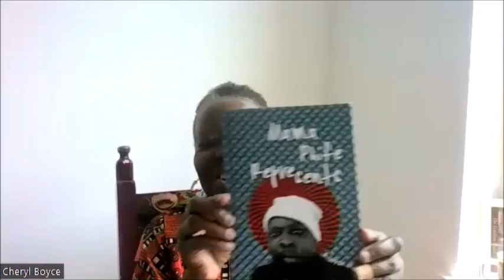IGR (Let's Get Lit) - in conversation with Cheryl Boyce-Taylor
We are so honoured to count author @cheryl.arrivalpoems as a long time friend and supporter of the IslandGirlsRock community and truly couldn't be any more excited about this collection of prose and poetry than we already are smiling. We had a chance to chat with Aunty Cheryl about her book We Are Not Wearing Helmets and hope you enjoy the conversation and her readings. She also has a new book The Limitless Heart coming out. Please join us in celebrating this gem of an island girl.

𝑬𝒏𝒄𝒐𝒎𝒑𝒂𝒔𝒔𝒊𝒏𝒈 𝒕𝒉𝒆 𝒃𝒓𝒆𝒂𝒅𝒕𝒉 𝒐𝒇 𝑪𝒉𝒆𝒓𝒚𝒍 𝑩𝒐𝒚𝒄𝒆-𝑻𝒂𝒚𝒍𝒐𝒓’𝒔 𝒂𝒔𝒕𝒐𝒖𝒏𝒅𝒊𝒏𝒈 𝒄𝒂𝒓𝒆𝒆𝒓, 𝑻𝒉𝒆 𝑳𝒊𝒎𝒊𝒕𝒍𝒆𝒔𝒔 𝑯𝒆𝒂𝒓𝒕 𝒊𝒔 𝒂 𝒕𝒊𝒎𝒆 𝒄𝒂𝒑𝒔𝒖𝒍𝒆 𝒐𝒇 𝒕𝒉𝒆 𝒃𝒐𝒖𝒏𝒅𝒍𝒆𝒔𝒔 𝒍𝒐𝒗𝒆, 𝒄𝒂𝒓𝒆, 𝒈𝒓𝒊𝒆𝒇, 𝒂𝒏𝒅 𝒇𝒐𝒓𝒕𝒊𝒕𝒖𝒅𝒆 𝒕𝒉𝒂𝒕 𝒎𝒂𝒌𝒆 𝒉𝒆𝒓 𝒘𝒐𝒓𝒌 𝒔𝒐 𝒔𝒕𝒊𝒓𝒓𝒊𝒏𝒈.

𝑾𝒊𝒕𝒉 𝒅𝒆𝒆𝒑 𝒆𝒎𝒑𝒂𝒕𝒉𝒚, 𝒕𝒉𝒐𝒖𝒈𝒉𝒕𝒇𝒖𝒍𝒏𝒆𝒔𝒔, 𝒄𝒉𝒂𝒓𝒊𝒔𝒎𝒂, 𝒂𝒏𝒅 𝒍𝒚𝒓𝒊𝒄𝒊𝒔𝒎, 𝑩𝒐𝒚𝒄𝒆-𝑻𝒂𝒚𝒍𝒐𝒓’𝒔 𝒘𝒐𝒓𝒌 𝒆𝒙𝒑𝒍𝒐𝒓𝒆𝒔 𝒒𝒖𝒆𝒔𝒕𝒊𝒐𝒏𝒔 𝒐𝒇 𝒊𝒎𝒎𝒊𝒈𝒓𝒂𝒕𝒊𝒐𝒏, 𝒎𝒐𝒕𝒉𝒆𝒓𝒉𝒐𝒐𝒅, 𝒂𝒏𝒅 𝒒𝒖𝒆𝒆𝒓 𝒔𝒆𝒏𝒔𝒖𝒂𝒍𝒊𝒕𝒚, 𝒂𝒎𝒐𝒏𝒈 𝒐𝒕𝒉𝒆𝒓 𝒕𝒉𝒆𝒎𝒆𝒔.

𝑮𝒓𝒊𝒆𝒇 𝒊𝒔 𝒃𝒐𝒕𝒉 𝒂𝒏 𝒂𝒏𝒄𝒉𝒐𝒓 𝒂𝒏𝒅 𝒂 𝒅𝒐𝒐𝒓 𝒕𝒉𝒓𝒐𝒖𝒈𝒉𝒐𝒖𝒕 𝑩𝒐𝒚𝒄𝒆-𝑻𝒂𝒚𝒍𝒐𝒓’𝒔 𝒑𝒐𝒆𝒕𝒓𝒚, 𝒂𝒔 𝒔𝒆𝒆𝒏 𝒊𝒏 𝑴𝒂𝒎𝒂 𝑷𝒉𝒊𝒇𝒆 𝑹𝒆𝒑𝒓𝒆𝒔𝒆𝒏𝒕𝒔, 𝒂 𝒉𝒚𝒃𝒓𝒊𝒅 𝒐𝒇 𝒎𝒆𝒎𝒐𝒊𝒓 𝒂𝒏𝒅 𝒗𝒆𝒓𝒔𝒆 𝒐𝒏 𝒕𝒉𝒆 𝒅𝒆𝒂𝒕𝒉 𝒐𝒇 𝒉𝒆𝒓 𝒔𝒐𝒏, 𝑴𝒂𝒍𝒊𝒌 “𝑷𝒉𝒊𝒇𝒆 𝑫𝒂𝒘𝒈” 𝑻𝒂𝒚𝒍𝒐𝒓 𝒐𝒇 𝑨 𝑻𝒓𝒊𝒃𝒆 𝑪𝒂𝒍𝒍𝒆𝒅 𝑸𝒖𝒆𝒔𝒕.

𝑸𝒖𝒆𝒔𝒕𝒊𝒐𝒏𝒔 𝒓𝒆𝒈𝒂𝒓𝒅𝒊𝒏𝒈 𝑩𝒍𝒂𝒄𝒌𝒏𝒆𝒔𝒔 𝒂𝒏𝒅 𝑩𝒍𝒂𝒄𝒌 𝒘𝒐𝒎𝒂𝒏𝒉𝒐𝒐𝒅 𝒊𝒏 𝒕𝒉𝒆 𝑼𝒏𝒊𝒕𝒆𝒅 𝑺𝒕𝒂𝒕𝒆𝒔 𝒂𝒓𝒆 𝒔𝒕𝒊𝒕𝒄𝒉𝒆𝒅 𝒕𝒉𝒓𝒐𝒖𝒈𝒉𝒐𝒖𝒕 𝒉𝒆𝒓 𝒃𝒐𝒐𝒌𝒔, 𝒂𝒏𝒅 𝑩𝒐𝒚𝒄𝒆-𝑻𝒂𝒚𝒍𝒐𝒓 𝒍𝒆𝒂𝒏𝒔 𝒊𝒏𝒕𝒐 𝒂 𝒎𝒐𝒓𝒆 𝒐𝒗𝒆𝒓𝒕𝒍𝒚 𝒅𝒆𝒇𝒊𝒂𝒏𝒕 𝒑𝒐𝒍𝒊𝒕𝒊𝒄𝒂𝒍 𝒓𝒆𝒈𝒊𝒔𝒕𝒆𝒓 𝒊𝒏 𝒉𝒆𝒓 𝒍𝒂𝒕𝒆𝒔𝒕 𝒘𝒐𝒓𝒌, 𝑾𝒆 𝑨𝒓𝒆 𝑵𝒐𝒕 𝑾𝒆𝒂𝒓𝒊𝒏𝒈 𝑯𝒆𝒍𝒎𝒆𝒕𝒔, 𝒘𝒉𝒊𝒍𝒆 𝒎𝒂𝒊𝒏𝒕𝒂𝒊𝒏𝒊𝒏𝒈 𝒕𝒉𝒆 𝒄𝒐𝒏𝒏𝒆𝒄𝒕𝒊𝒗𝒆 𝒔𝒑𝒊𝒏𝒆 𝒐𝒇 𝒕𝒉𝒆 𝑻𝒓𝒊𝒏𝒊𝒅𝒂𝒅𝒊𝒂𝒏 𝒅𝒊𝒂𝒍𝒆𝒄𝒕 𝒕𝒉𝒂𝒕 𝒂𝒑𝒑𝒆𝒂𝒓𝒔 𝒕𝒉𝒓𝒐𝒖𝒈𝒉𝒐𝒖𝒕 𝒂𝒍𝒍 𝒉𝒆𝒓 𝒘𝒐𝒓𝒌 🇹🇹

𝑺𝒆𝒍𝒆𝒄𝒕𝒊𝒐𝒏𝒔 𝒇𝒓𝒐𝒎 𝒕𝒉𝒆𝒔𝒆 𝒃𝒐𝒐𝒌𝒔, 𝒂𝒔 𝒘𝒆𝒍𝒍 𝒂𝒔 𝒉𝒆𝒓 𝒐𝒕𝒉𝒆𝒓 𝒑𝒐𝒆𝒕𝒓𝒚 𝒄𝒐𝒍𝒍𝒆𝒄𝒕𝒊𝒐𝒏𝒔, 𝒂𝒑𝒑𝒆𝒂𝒓 𝒊𝒏 𝒕𝒉𝒊𝒔 𝒏𝒆𝒘 𝒗𝒐𝒍𝒖𝒎𝒆 📚